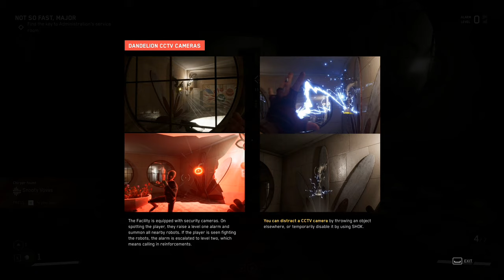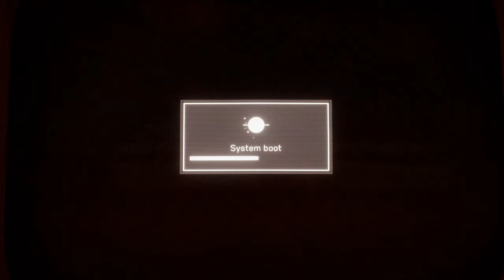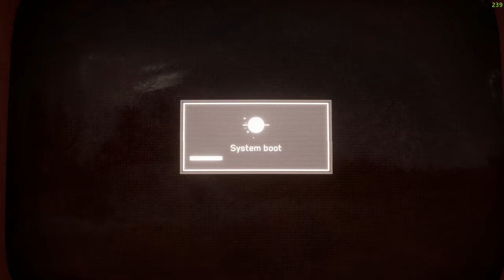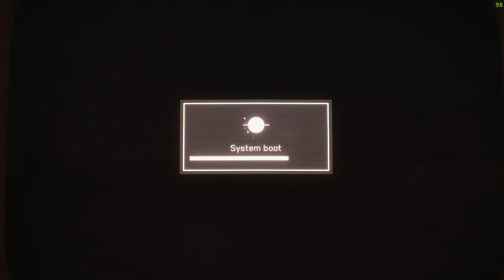ATOMIC HEART Walkthrough Gameplay - Part 1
ATOMIC HEART Walkthrough Gameplay - Part 1  includes story missions with full gameplay on PC. My Atomic Heart gameplay walkthrough will include the full game story campaign. This Atomic Heart gameplay walkthrough will include gameplay, review, all campaign missions, cutscenes, cut scenes, cinematics, all bosses, all boss fights, OST, soundtrack, new gameplay, single player and ending for Atomic Heart.

• An utopian world, both mad and sublime
• Visceral, spectacular and unforgiving combat
• Blast giant machines and mutants using your multiple skills and advanced weapons
• Upgrade your arsenal and equipment